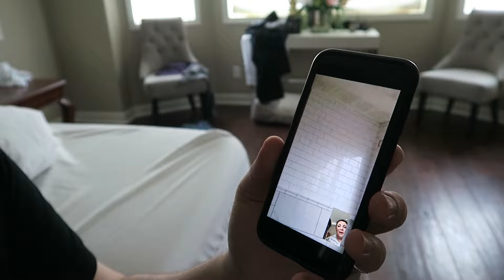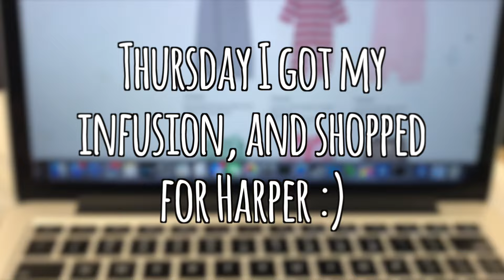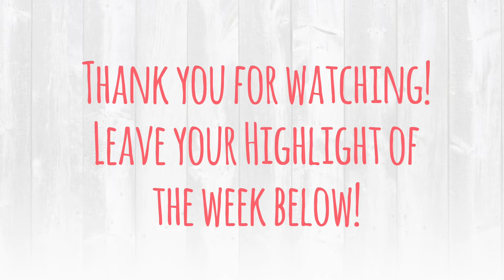New Bathroom & Harper Steals the Show! | BITS OF THEWEEK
See a little sneak peak of our new house, and tons of adorable Harper footage! :)